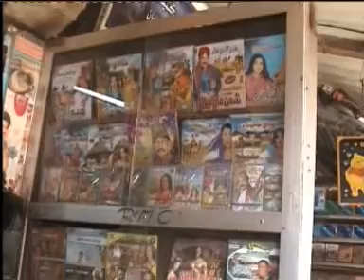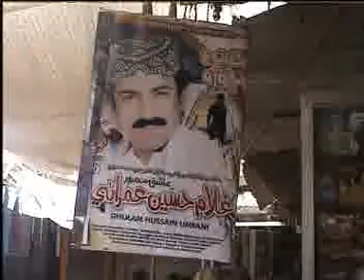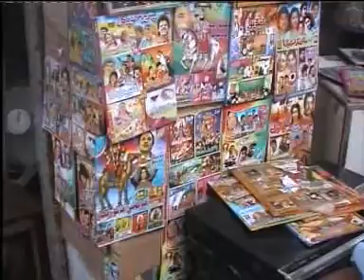tando allahyar caste karobar tbha.mpg